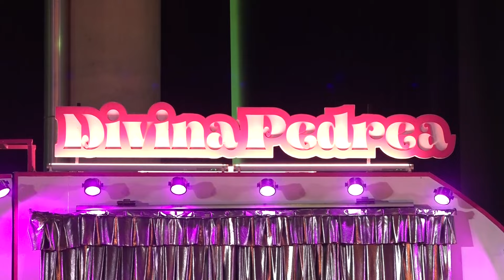"AL FIN DEL CAMINO" LLEGA AL PALACIO EUSKALDUNA DE BILBAO